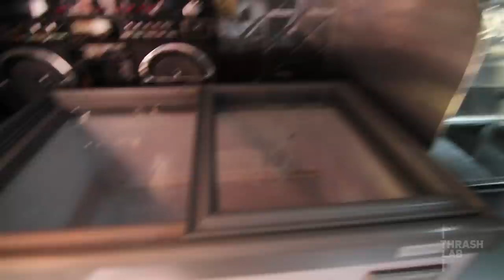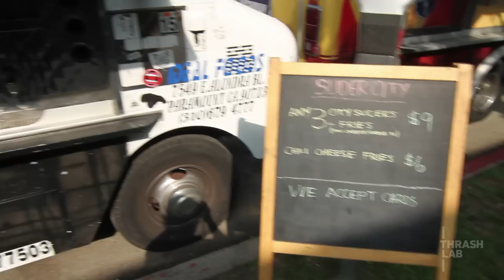The Food Truck Phenomenon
The food truck phenomenon has exploded across the America, but the culture and the economy of the food truck boom is most evolved in Los Angeles. In this episode of Subculture Club we take you to the grills, the kitchens and the bakeries of some of the top food trucks. Learn what started the food truck trend and how each truck earned their menu of legitimacy.

special thanks to:
Bool BBQ, Coolhaus, Cousin's Maine Lobster, The Green Truck, Grilled Cheese Truck, Kareem Carts, Metro PR, Slap Yo Mama, Slider City, Star Bars and Taco Zone